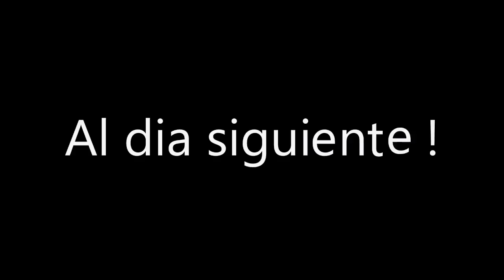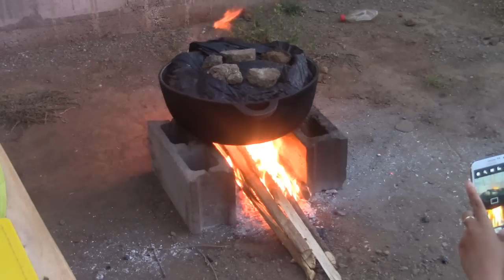Baho o Vaho. Una rica comida Nicaraguense